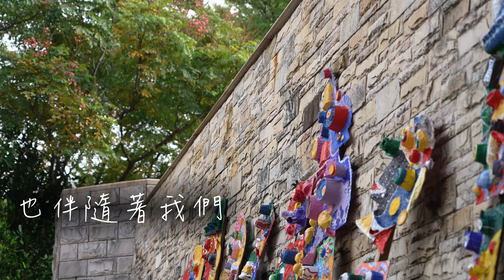113年光明國小照壁遊戲區紀念影片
配樂：inaudio - Infraction- Memories
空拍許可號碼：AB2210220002